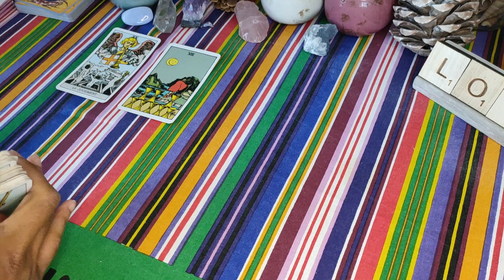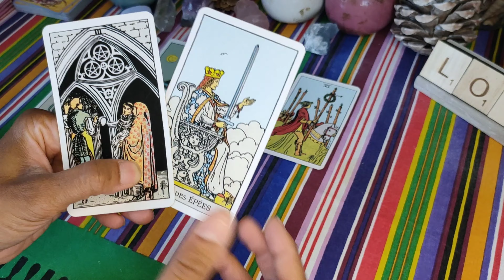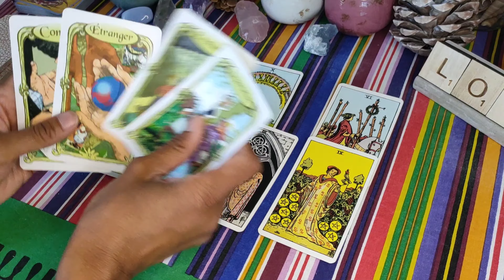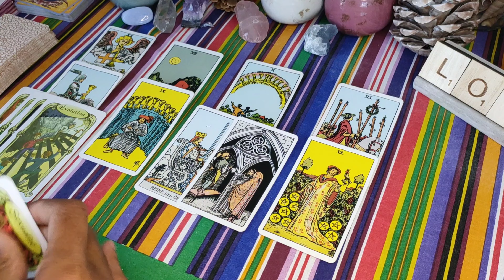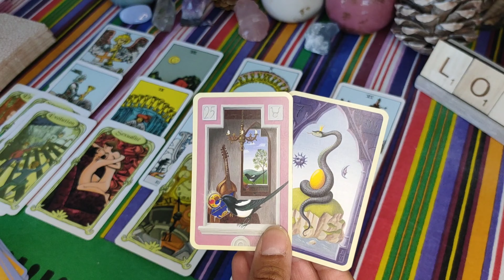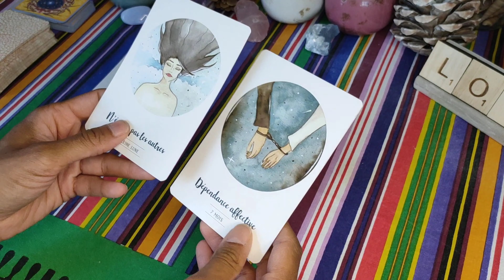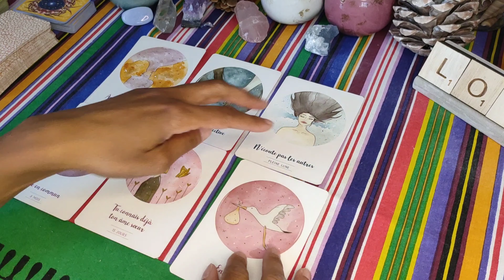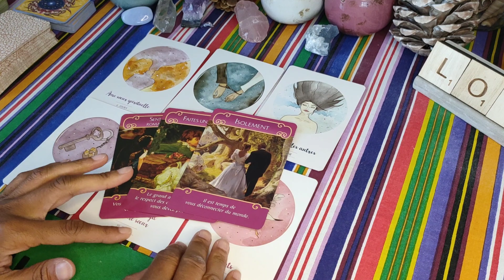Votre autre est Capricorne ♑ : il met de l'ordre dans ses idées 🧐♥️. Sentimental INTEMPOREL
Guidance sentimentale - des nouvelles de votre autre - signe astrologique capricorne - 2021

Vous souhaitez avoir des nouvelles de la personne de votre coeur ? Vous attendez un message de votre autre ? Votre autre ne communique pas avec vous ?
Je vous propose cette guidance sentimentale pour savoir où en est votre autre du signe du Capricorne ♑ dans votre relation.

Chaque semaine retrouvez des tirages de tarot ou d'Oracle, pour vos énergies sentimentales ou celles de votre autre 😉.

A bientôt 😉🌞